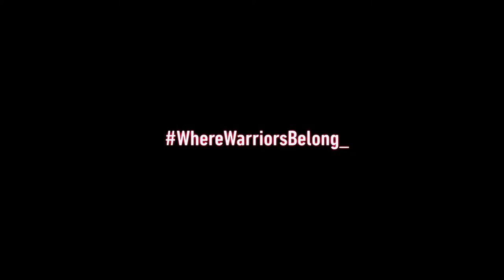Volleyball Pulls Off Reverse Sweep of Kutztown in PSAC Opener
After falling behind 0-2 in their PSAC East opener, the East Stroudsburg University volleyball team rallied and claimed a five-set victory over Kutztown inside Koehler Fieldhouse on Friday night. The set scores were 19-25, 22-25, 25-22, 25-19, 15-9.